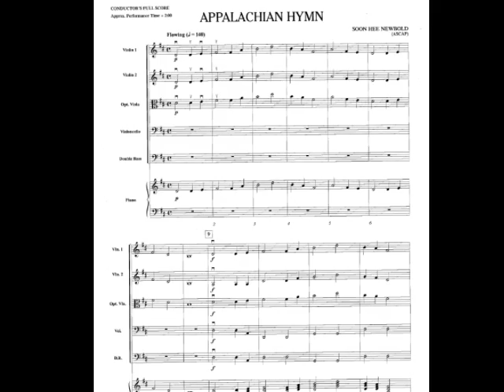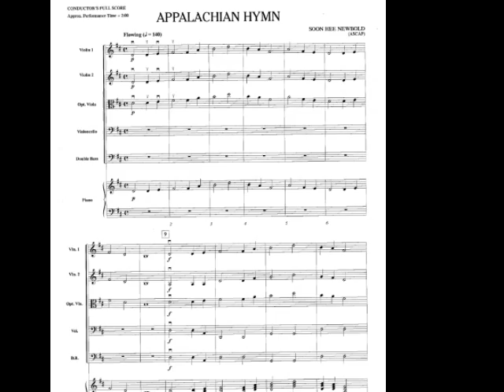Appalachian Hymn (Orchestra)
Great piece for Intermediate late beginner level